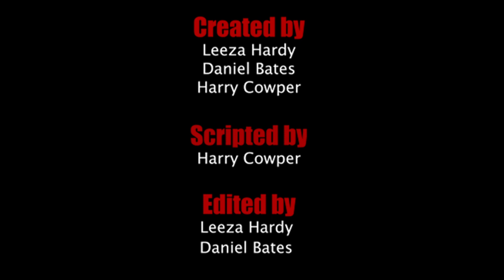Balancing Act - Episode 4 by Play The Subtext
'‘What does it matter what I believe? We just need to sound punchy.’
FUN news, fun for everyone! But as public tastes change, just being fun isn’t good enough anymore. With cancellation looming, tough decisions must be made for the shows survival. Are morals really that important when bills need to be paid? Just how far will Laura, Chris and Larry sink to keep the show afloat?
‘Play The Subtext’ since forming in 2017, has specialised in new writing that challenges and engages their audience. Their work has dealt with control, isolation, existentialism and more.'

Cast:
Laura - Leeza Hardy
Chris - Daniel Bates
Larry - Harry Cowper
Emma - Alison Reeves

Created by:
Leeza Hardy
Daniel Bates
Harry Cowper

Scripted by:
Harry Cowper

Edited by:
Daniel Bates
Leeza Hardy